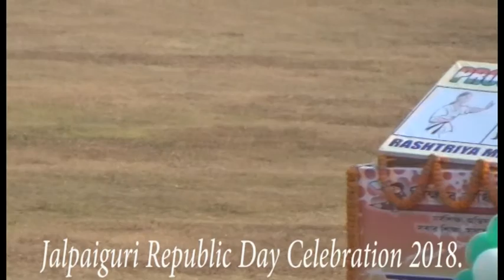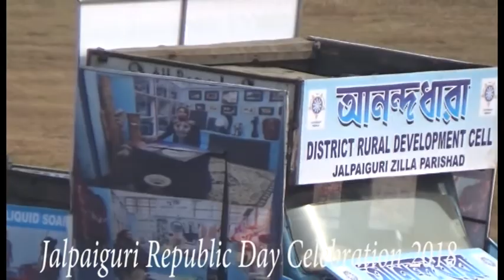Republic Day & School`s Performance 2018